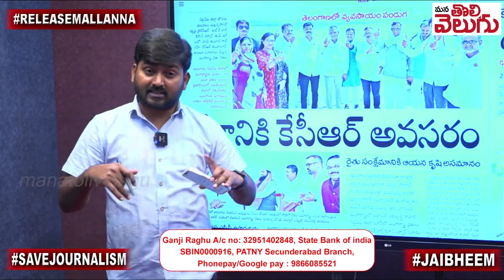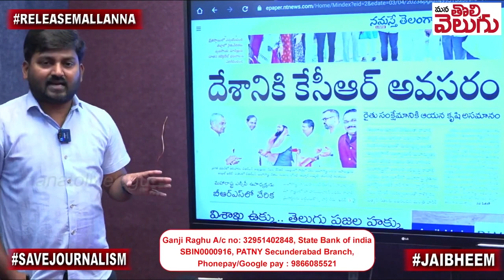నమస్తే తెలంగాణ మహారాష్ట్ర !!! || Mana Tolivelugu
నమస్తే తెలంగాణ మహారాష్ట్ర !!!
Ganji Raghu
SBIN0000916
PATNY Secunderabad Branch
Phonepay/Google pay